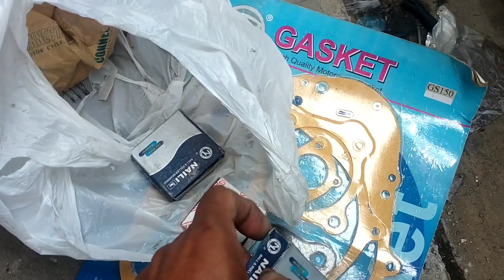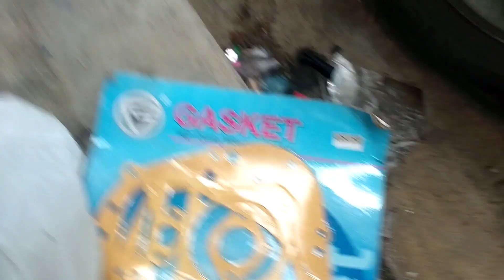sayang ang pera dahil sa maling diskarte ng mekaniko.natambak pa ng 1 taon.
sayang pera dahil sa maling diskarte ng mekaniko.